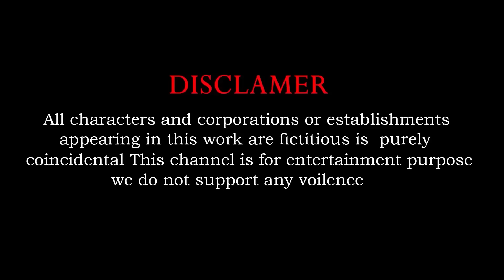5 Giant Ducks, Cows, Tigers, Lions,Elephant,Dinosaur into sliding water Transformation Paint Animals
5 Giant Ducks, Cows, Tigers, Lions,Elephant,Dinosaur into sliding water Transformation Paint Animals

Animals Choose The Right With Elephant, Dinosaur, Gorilla, Cow, T-Rex, Duck, Pig, Lion, Tiger, Wild Animals Matching Game
Paint Animals Gorilla,Lion,Tiger,Elephant,Cow,Black Bear,Zebra Fountain Crossing Animal Cartoon Game